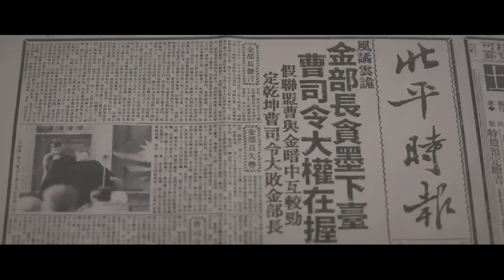[ENG SUB] 商老板不畏强权，讽刺贪污被追杀，程二爷及时搭救【鬓边不是海棠红 Winter Begonia】EP03 | 黄晓明 尹正 佘诗曼 | 欢娱影视